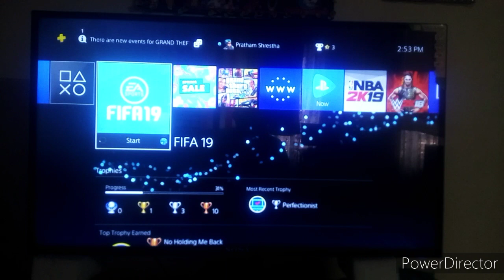This is how I spend my days? Lockdown day -12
So,Hello guys ..its been a long time I haven't uploaded any vlogs ..so here is a vlog or gameplay entertainment purpose ..hope u enjoyed it give it a thumbup's ..like share and suscribe and see you guys soon ❤